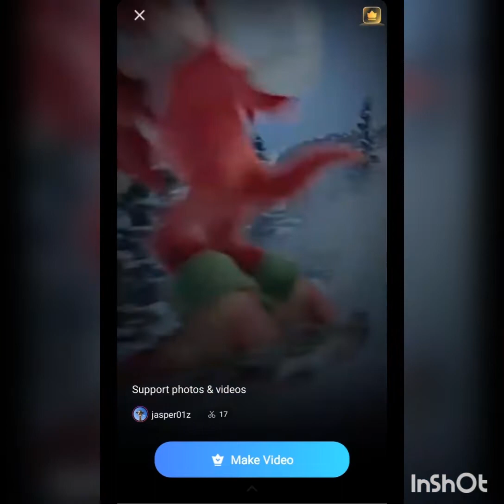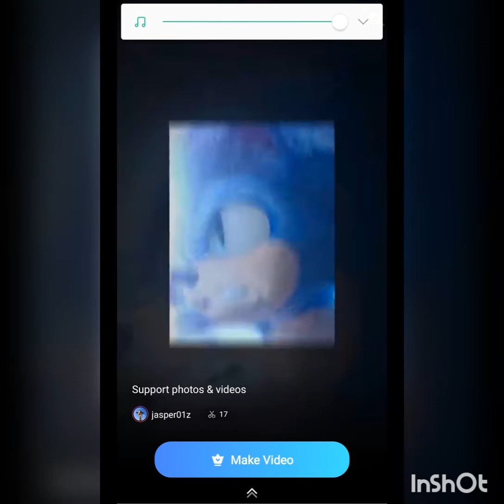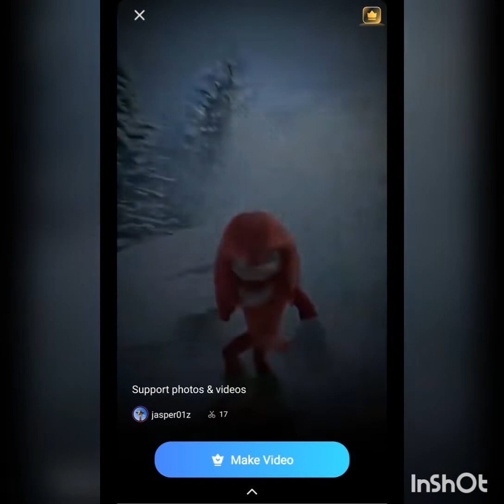this isn't mine, I just LOVE it 💙